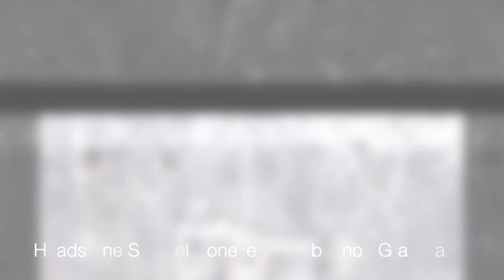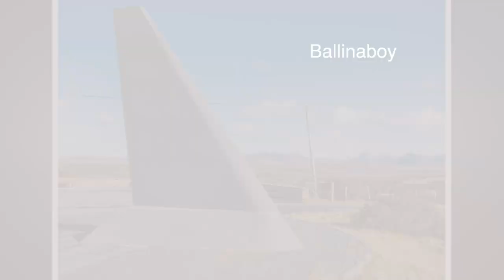Galway Beo - Highlights from Week Four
A collection of photographs taken by the community of county Galway during the outbreak of the coronavirus.